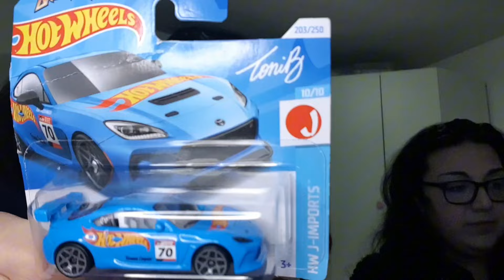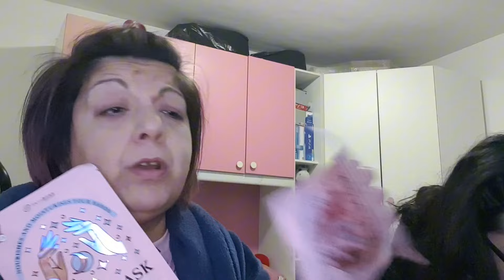Svuota spesa Action, Tigotà, Carrefour